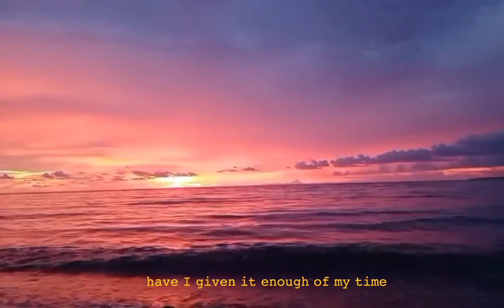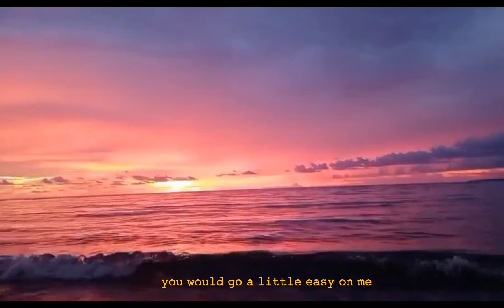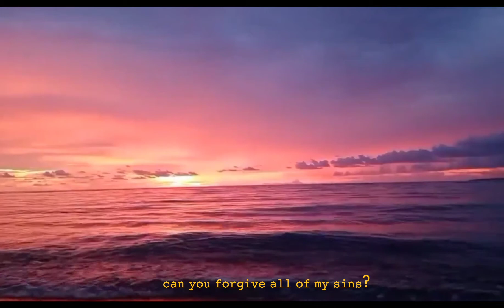Fate ✞︎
Stay safe luvies❤️